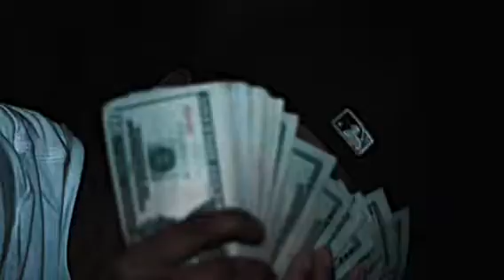MoneyrouteWorld x Bc Reno No Scope